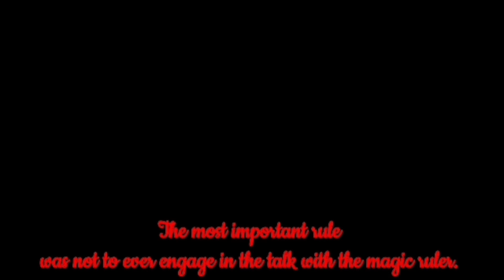The Differences EP1 trailer{•Gacha Serie•}